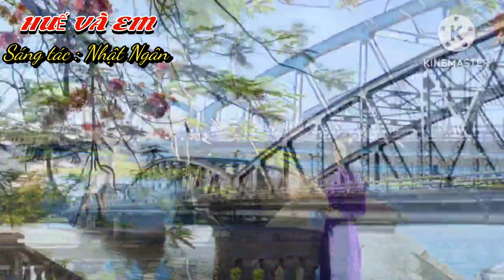#473@ ca khúc HUẾ VÀ EM _ Tuyết Ngọc Cover